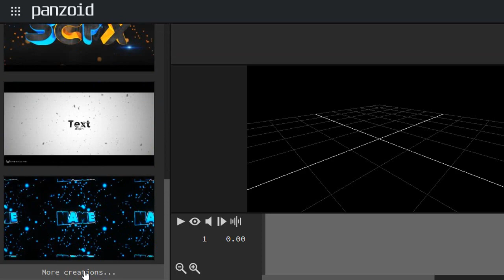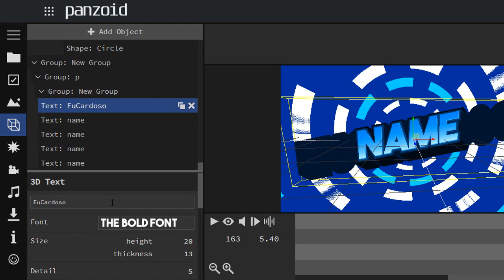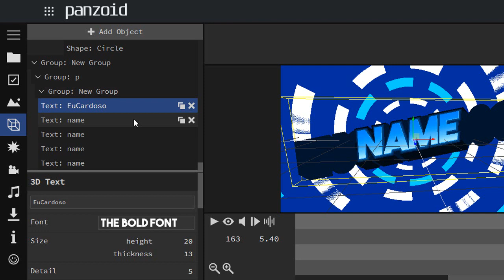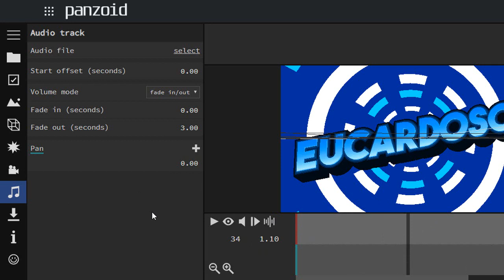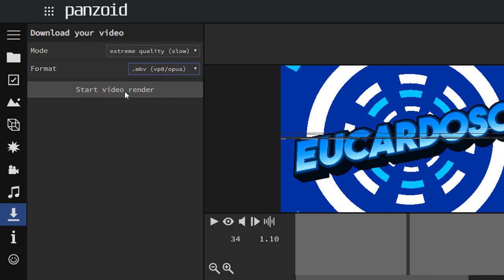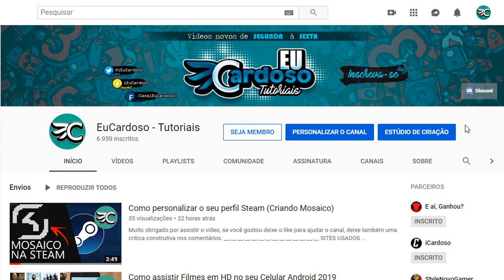Como criar uma INTRO 3D, 2D Sem Programa (Sem saber editar)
GOSTOU?

Cristiano Cardoso de Souza